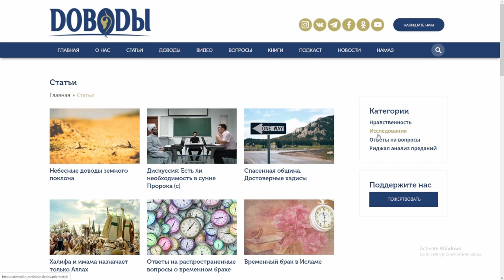Кто отверг присягу Абу Бакру из сподвижников пророка Мухаммада (с)?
В этом видео вы узнаете, кто из важнейших сподвижников пророка Мухаммада (с) отказался присягать абу Бакру – человеку, который объявил себя его преемником и халифом.